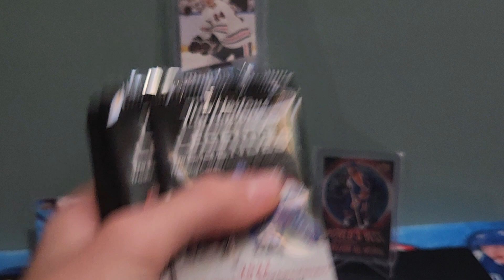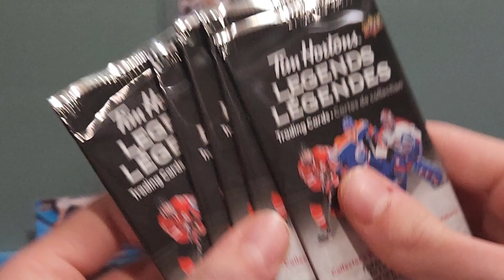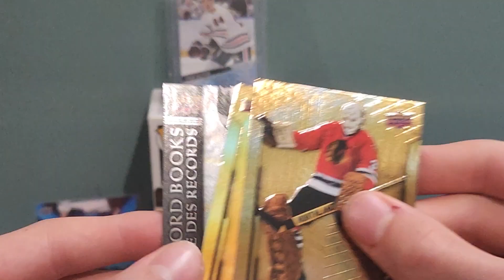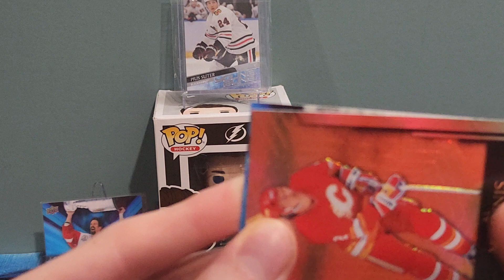SUMMER GIVEAWAY (WIN FREE TIMS PACKS!) 2023 Tim Hortons Legends 5-Pack Break!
You must be I'm the US or Canada. Winner will be chosen on October 1st.